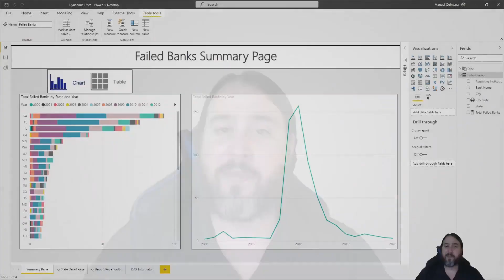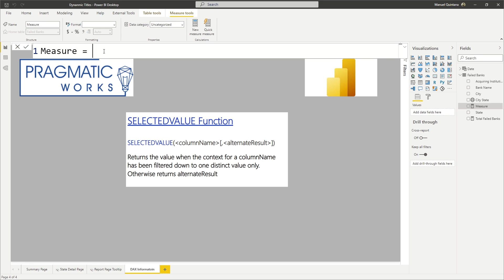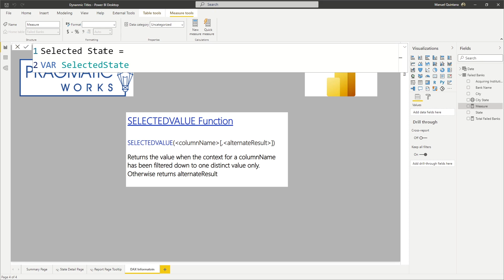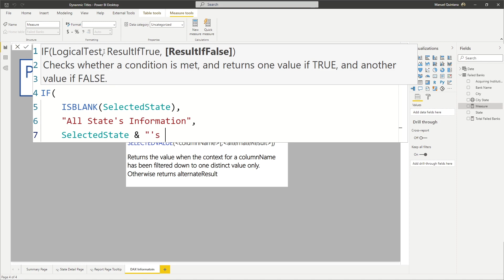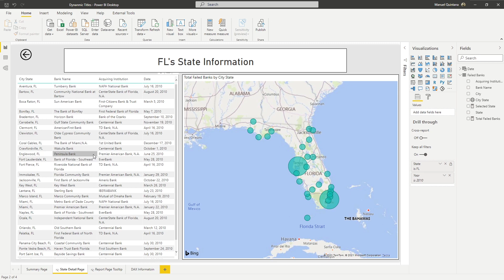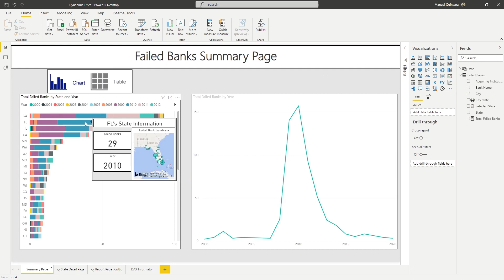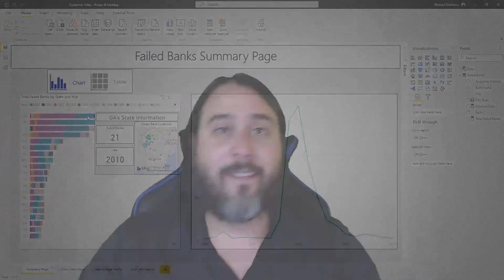DAX - Creating Dynamic Titles [Demo]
In this video we learn how to use the DAX function, SELECTEDVALUE to dynamically create titles which we can use in our report pages. The lets our users drive what will be displayed based off their decisions.

If you enjoy this video or any of my other videos and are interested in formal training on DAX, Power BI, Power Apps, Azure, or other Microsoft products you can use my code "Manuel20" to get an extra of 20% off at check out when purchasing our On-Demand Learning classes